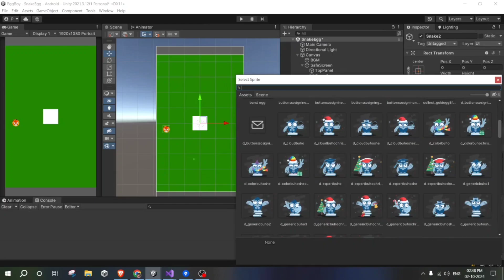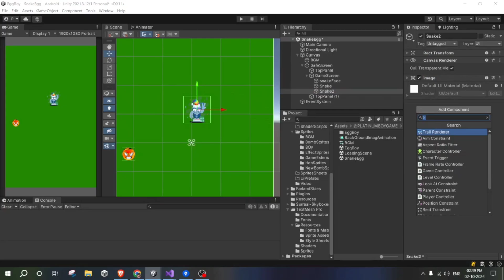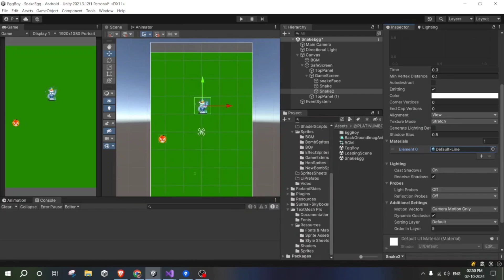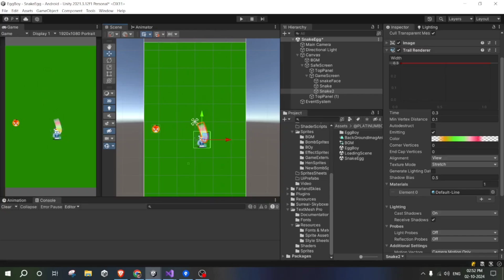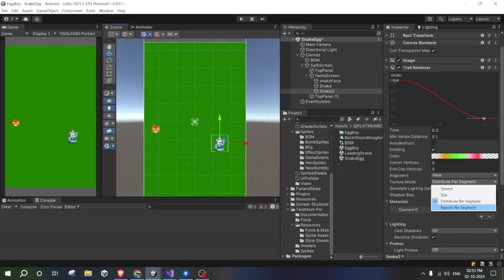How to Make Trials in Unity: Step-by-Step Guide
🎮 Learn How to Create Trails in Unity 3D | Unity Tutorial

In this video, we'll dive into how to create and customize trails in Unity 3D. Whether you're working on a dynamic action game, a racing game, or simply want to enhance your effects, this tutorial will guide you through the process of setting up trail renderers to make your objects leave a beautiful trail behind them. Perfect for beginners and experienced Unity developers alike!

🌐 Join the Game Development Community:

💬 Discord: [Link to your Discord]